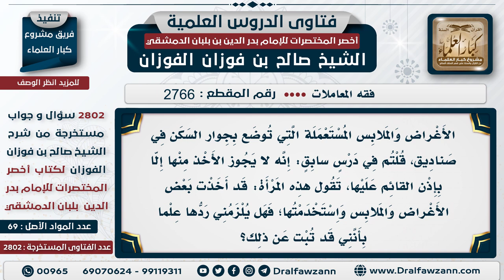[2766 -2802] حكم الأخذ من الملابس التي توضع في صناديق بجوار سكن ما بدون إذن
السؤال: الأغراض والملابس المستعملة التي توضع بجوار السكن في صناديق، قلتم في درسٍ سابق: إنه لا يجوز الأخذ منها إلا بإذن القائم عليها، تقول هذه المرأة: قد أخذت بعض الأغراض والملابس واستخدمتها؛ فهل يلزمني ردها علمًا بأنني قد تبت عن ذلك؟
الجَوَابُ:  تستأذن، تخبر القائم عليها: بأنها محتاجة وأنها أخذته تطلب منه المسامحة.

للاشتراك في قناة الشيخ صالح الفوزان
سؤال وجواب من شرح أخصر المختصرات ( 2802 ) مقطع

للاستفسار والإقتراحات والدعم
رئيس الفريق
لمشروع كبار العلماء